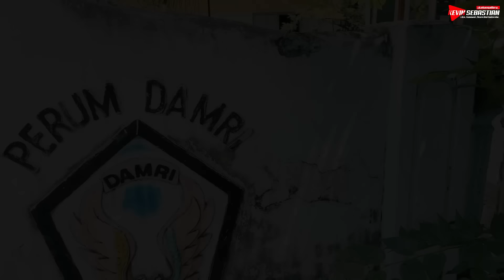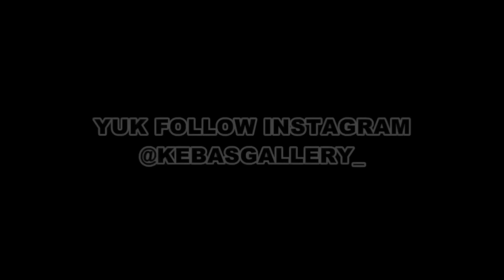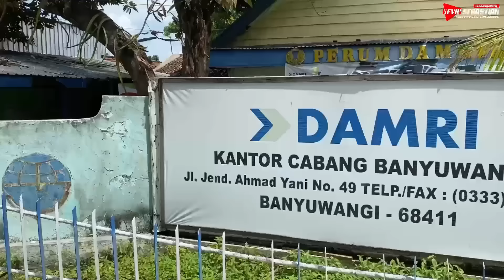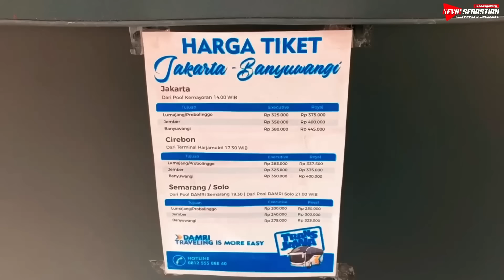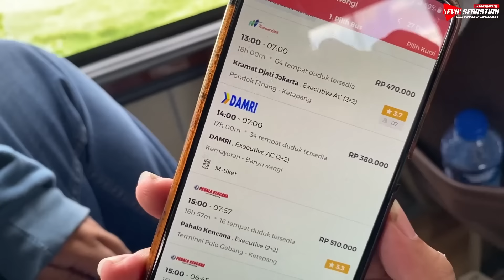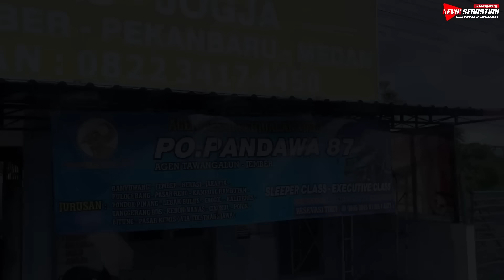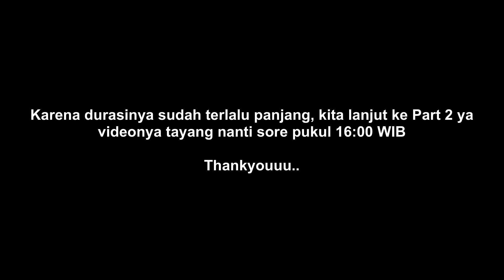JALUR BANYUWANGI SEMAKIN MEMANAS😍🔥 Gebrakan Baru Dari Bus Milik Negara | Trip Damri BIH 002 Part1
Pada Kesempatan Ini saya berkesempatan untuk mencoba Line Perdana dari bus milik negara yaitu Po Damri yang membuka trayek Banyuwangi - Jakarta maupun sebaliknya.

Selamat Menyaksikan😉

Selamat Menyaksikan

In Frame:

Po Damri
B 7229 TGD / BIH 002
Grand Tourismo By Morodadi Prima
Mercedes Benz OH 1626 NG
Rute : Banyuwangi - Jember - Terminal Pulogebang - Pool Kemayoran
Harga Tiket : 445.000 (Royal Class) & 380.000 (Executive Class) Include Air Mineral & Service Makan
Kelas : Royal Class / Super Executive  / 23 Seats.

Untuk Pemesanan Tiket dapat di pesan melalui Aplikasi Redbus & Website Resmi Damri,